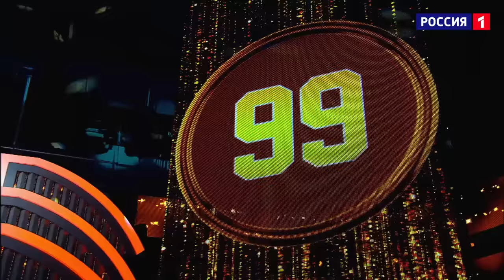НУ-КА, ВСЕ ВМЕСТЕ! 5 СЕЗОН - 10 ВЫПУСК